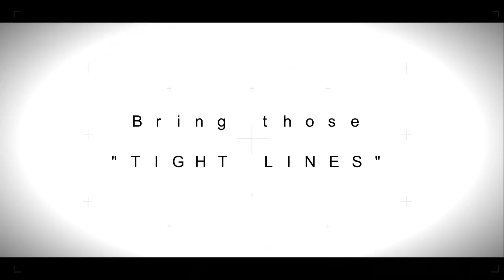LIVE MATCH FISHING : NOSH & THE OLD BOYS : WOODHOUSE GRANGE : GHOST POND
This week Nosh & the Old Boys head to Woodhouse Grange and have a dabble on the Ghost Pond.